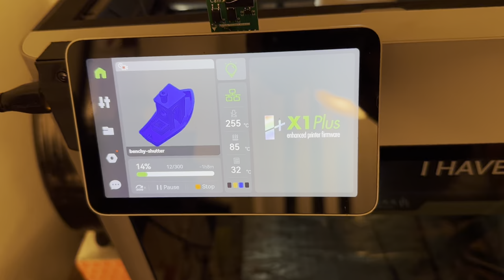X1Plus Expansion Board triggers a Sony a6600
As it says on the tin.  I think this is not the first mirrorless timelapse that has been taken with an X1, but it is definitely one of only a few.  Peanut, the First Layer Inspector, stands ready to help.

The launch of this project depends on enough of you showing that you actually would buy one!